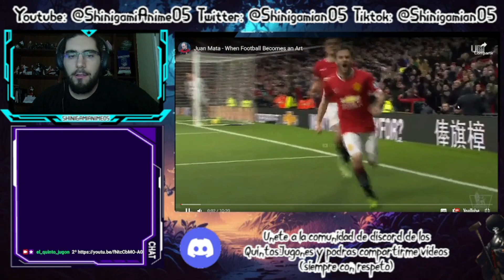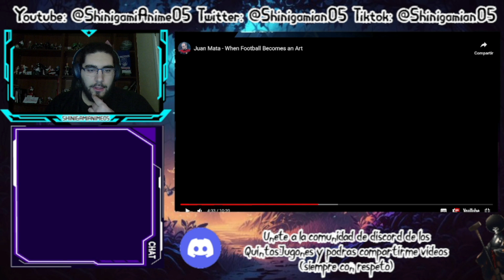REACCION: Mejores jugadas de Juan Mata un mago con el balón | juanmata | EL QUINTO JUGON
-mis playlists de spotify:
.League of Legends by El Quinto Jugón: